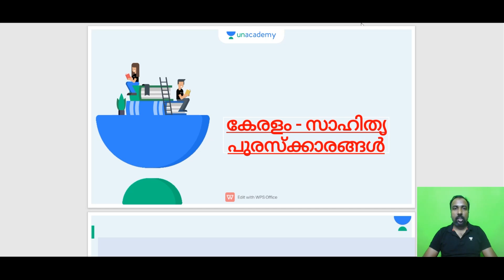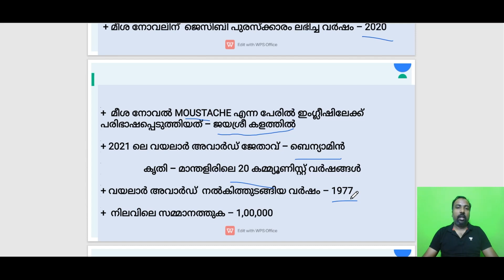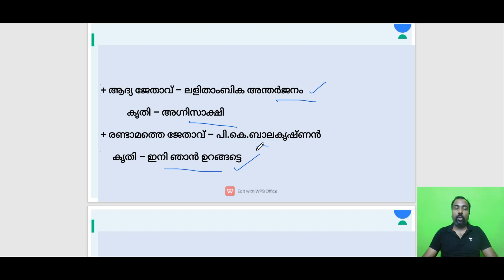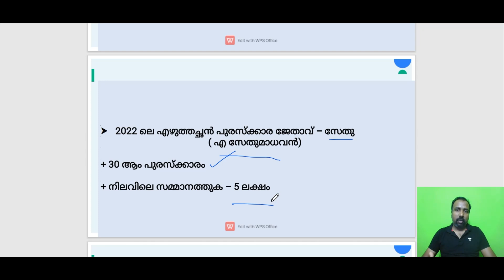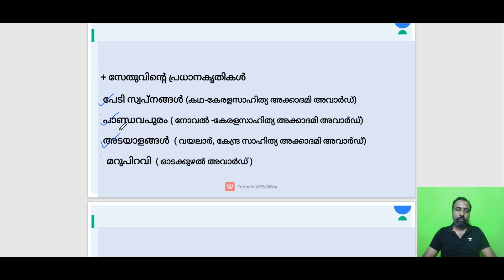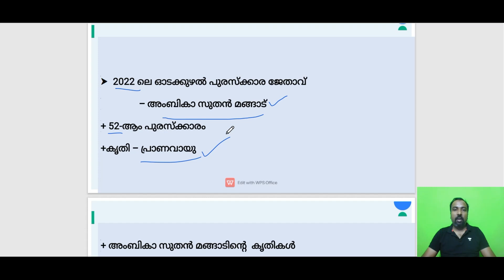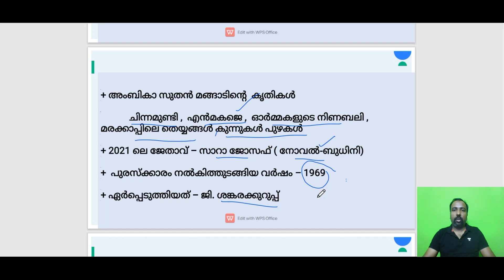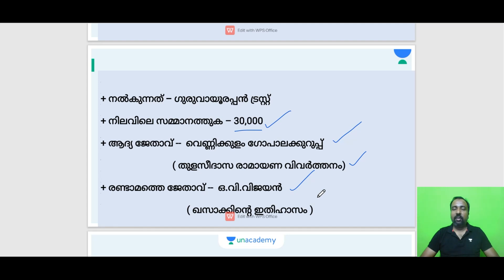കേരള സാഹിത്യ പുരസ്കാരങ്ങൾ | Akhil | Kerala PSC